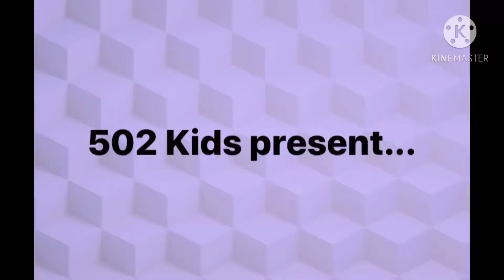100 Days of School Song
Let’s celebrate the 💯th day of school with this song